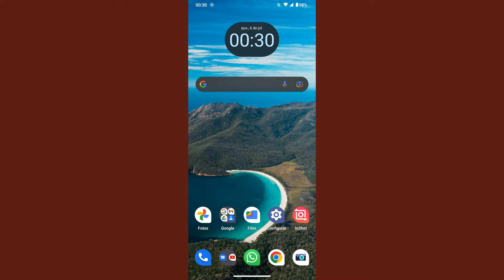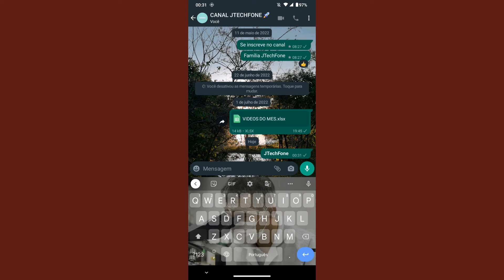COMO DEIXAR MENSAGENS EM NEGRITO DE FORMA SIMPLES (truque)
Fala Pessoal.
Saiba como está deixando palavras no whatsapp em negrito de forma bem simples sem precisa de configuração ou aplicativo.